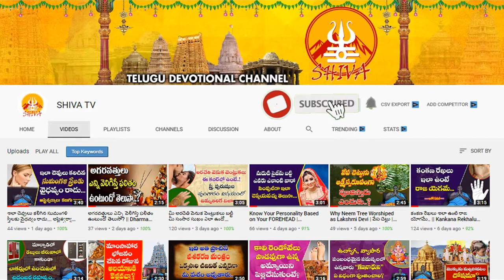Ugadi 2022 Rasi Phalalu | Meena Ugadi Rasi Phalalu 2022 - 2023 | HoroScope Prediction 2022 to 2023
Ugadi 2022 Rasi Phalalu | Meena Ugadi Rasi Phalalu 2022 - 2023 | HoroScope Prediction 2022 to 2023 | AtoZ Telugu News